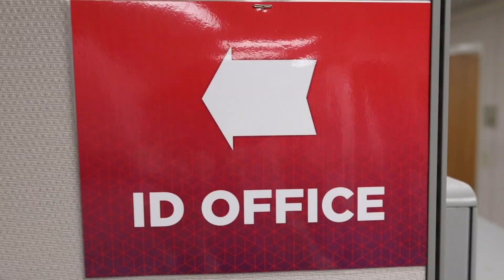First Day with Hartford Women's Basketball Coach Morgan Valley